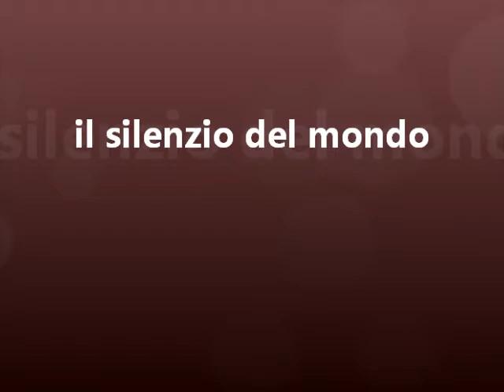Tony Schito - Il silenzio del mondo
Diritti pace e libertà